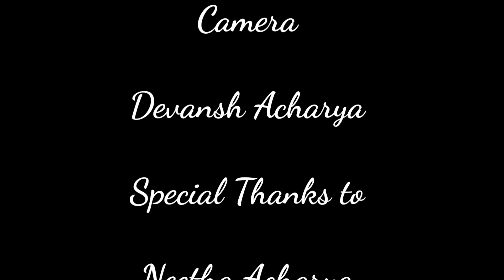ಮರಗೆಣಸು ಚಿಪ್ಸ್ ಬೇಕರಿ ಸ್ಟೈಲ್ | Maragenasu Chips | How to make tapioca chips in Kannada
Here I am with another delicious recipe of homemade tapioca chips
Crispy crunchy delicious homemade tapioca chips is super simple chips recipe and they are as tasty as they look.

INGREDIENTS
1 kg Tapioca
Coconut oil to deep fry
Salt to taste
1/2 tsp turmeric powder
Red chili powder if required

INSTRUCTIONS
First peel off the skin of tapioca and wash it well. Cut it into slices  of  2 mm in thickness.  and cut them into equal sized thin matchsticks.

Meanwhile heat coconut oil for deep fry. Once oil hot, set the flame on medium. Fry these prepared tapioca chips in batches until 80% done. then add 1 or 2 tsp mixed turmeric salt water then fry until they are golden brown and crispy. It is important to fry them slowly so that they are crisp.

Strain them off and place them on a tissue paper.
if you like spicy chips finally sprinkle 1/2 tsp red chilly powder and mix well.
Once chips cool down store in a air tight container.